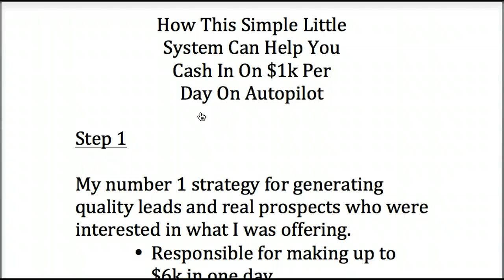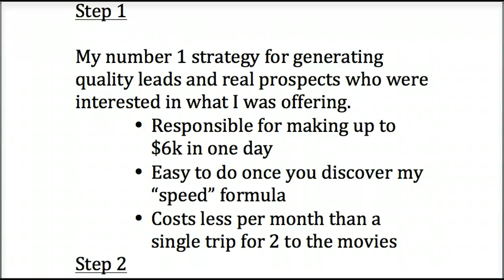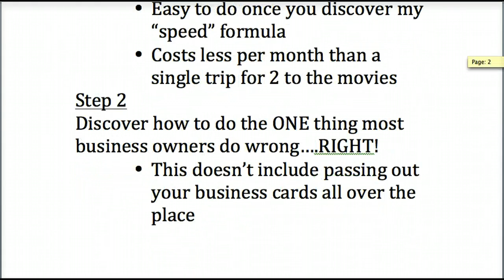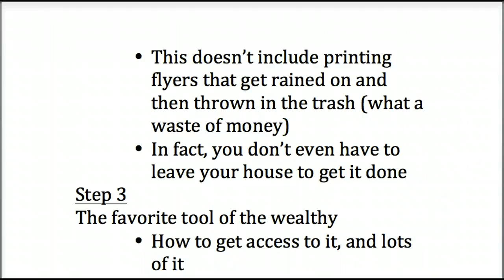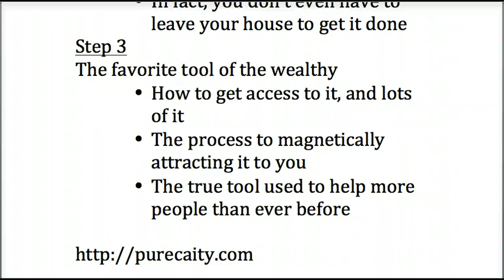Webinar: "The 3-Step System To $1K Per Day"- Register Now!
Have you been wondering what the $1k Per Day Formula is all about?

We will show you how this simple little system has been changing lives, opening doors for those that have never experienced success before, and finally allowing that newbie to earn and replace their incomes with the $1k per day formula.

This overview will be refreshing from what you've heard before so make sure you join us and spread the word because this is an opportunity to experience a community that is guaranteed to alter your perception about success and your ability to accomplish all that you desire!

~Caity